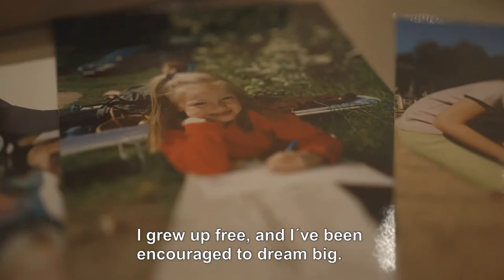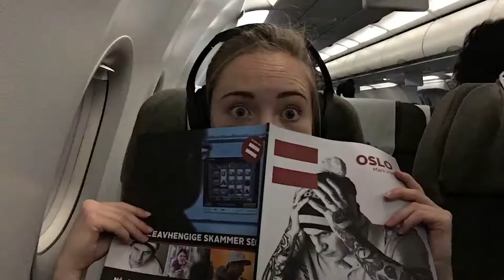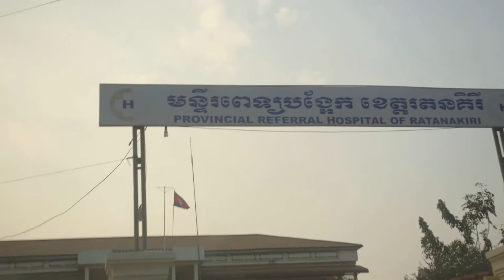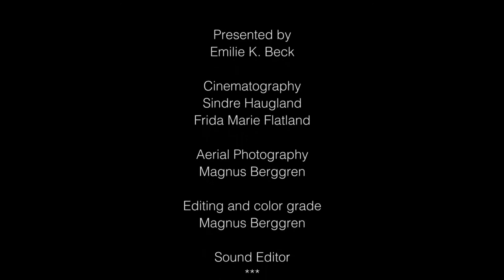STUCK Aftenposten Episode 1, Season 1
Emilie meets a young mother and her dying baby in the jungle in Cambodia.